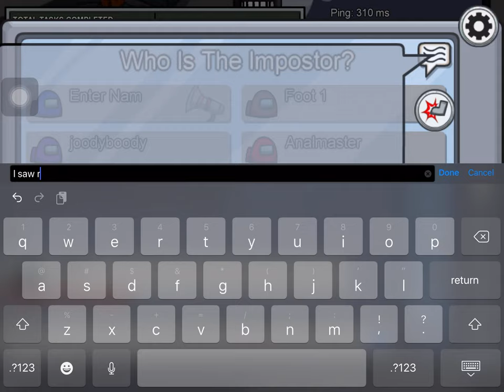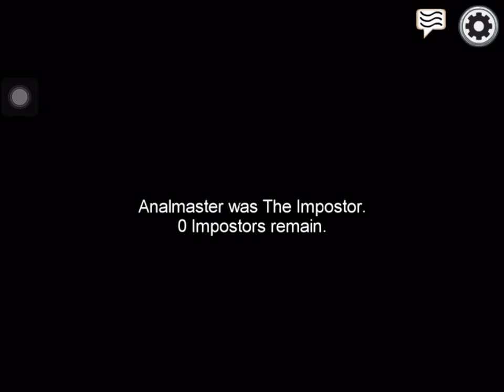9000 IQ IMPOSTER PLAY | AMONG US